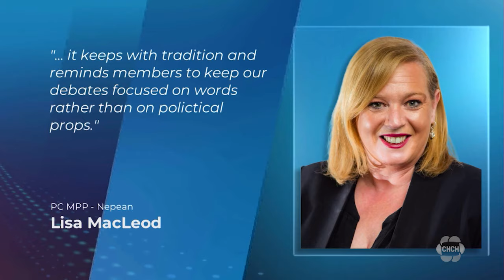Speaker of Ontario legislature stands by keffiyeh ban; Ford, opposition seek reversal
The Speaker of Ontario’s legislature is standing by a ruling that bans people in the building from wearing keffiyehs, which he says are being worn to make a political statement, even after the premier and all opposition parties asked him to reverse it.

The legislature has a long-standing rule that members can’t use props, signage or accessories intended to express a political statement, and Speaker Ted Arnott said after “extensive research” he has concluded that keffiyehs meet that definition.

“It’s extremely politically sensitive, obviously, but procedurally I believe I made the right decision in the sense of past rulings of speakers and precedents and traditions,” Arnott said Thursday after question period.

“In my opinion, having done the research, it appeared to me that the keffiyeh is being worn to make a political statement.”

A keffiyeh is a checkered scarf typically worn in Arab cultures that has come to symbolize solidarity with Palestinians.

Members of provincial parliament often ask special permission to wear an item that may break the rules, such as ribbons for a particular cause’s awareness day, and they do that by seeking unanimous consent of the legislature.

NDP Leader Marit Stiles moved a unanimous consent motion Thursday morning saying the keffiyeh is a culturally significant clothing item in Palestinian, Muslim and Arab communities and should be allowed in the house, but Arnott said he heard a few people say “no.”

The loudest “no” came from Progressive Conservative backbencher Robin Martin.

“I think (Arnott’s ruling) is the correct decision, in the same way we can’t use other kinds of political clothing,” Martin said after question period.

“We can’t wear T-shirts that say, ‘Free the hostages’ or wrap ourselves in a flag or whatever. We have to follow the rules of the legislature. Otherwise, we politicize the entire debate inside the legislature and that’s not what it’s about … we use our words to persuade, not our items of clothes.”

Martin’s position is in contrast to her leader’s, with Premier Doug Ford calling on the Speaker to reverse his decision.

“It really comes down to uniting Ontarians and communities,” the premier said Thursday morning at an unrelated press conference. “We see the division right now that’s going on. It’s not healthy, and this will just divide the community even more.”

Stiles said she was disappointed her motion didn’t pass and pressed the government to act.

“I think the premier needs to now make sure that his caucus does the right thing,” she said.

The issue came to Stiles’ attention last week when one of her staffers, who wears a keffiyeh every day, had to remove it before entering the building.

The Legislative Protective Service told the staffer to remove the keffiyeh, she said.

“The keffiyeh is worn by Muslims, Arabs, Palestinians, it is cultural attire, just like so many other things are,” Stiles said.

“And we live in a diverse province, and people, I think, have a right to wear their cultural heritage, their cultural attire and show their pride in their heritage.”

Ford needs to show some leadership to fix the issue, said Liberal parliamentary leader John Fraser.

“The premier needs to say to his house leader, ‘I’m putting forward a motion,’ and when they put forward the motion, we’ll all be there to support it,” Fraser said.

“We can’t continue to debate this, we have other more important things to talk about.”

This report by The Canadian Press was first published April 18, 2024.